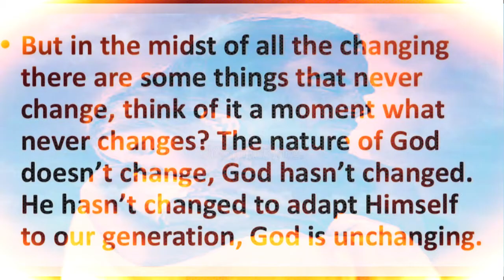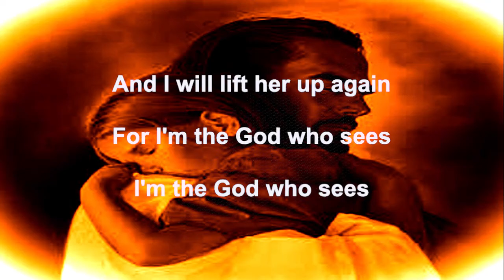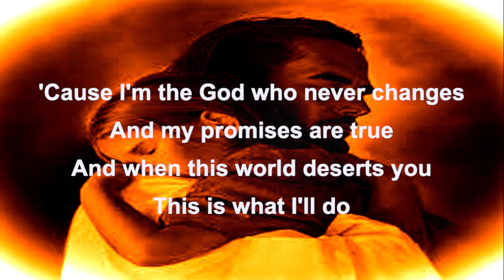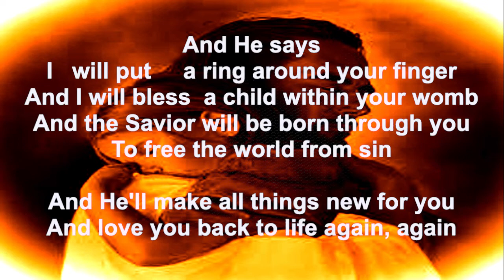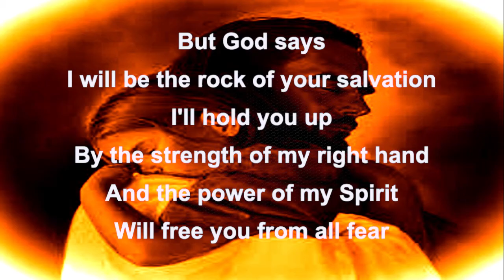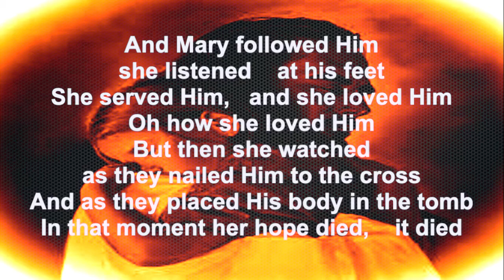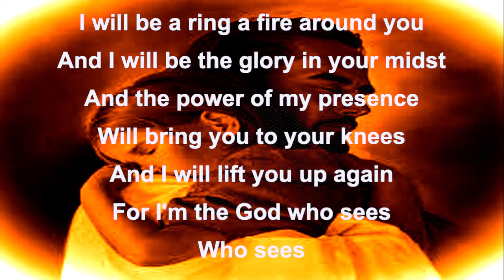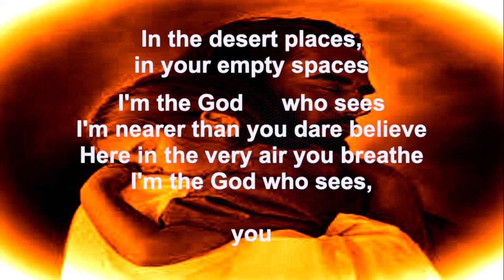God will be a ring of fire around you